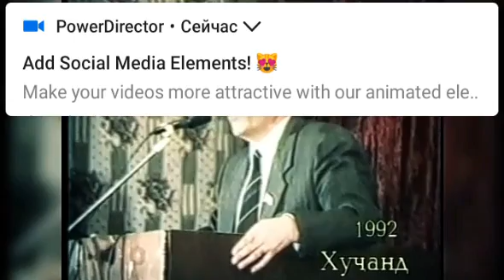Порча аз силсилафилми "Тоҷикистон ва Истиқлолияти давлатӣ" Соли 1992 соли фоҷеаи миллӣ.